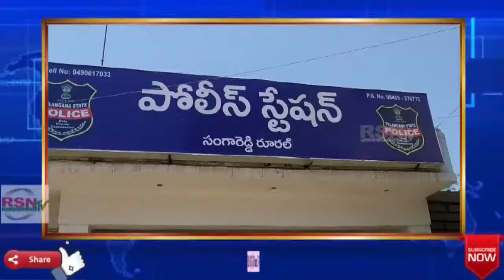సంగారెడ్డి | పాన్ మాసాల లారీ ఎత్తుకెళ్లిన కేసును చేధించిన పోలీసులు || RSNTVTelangana